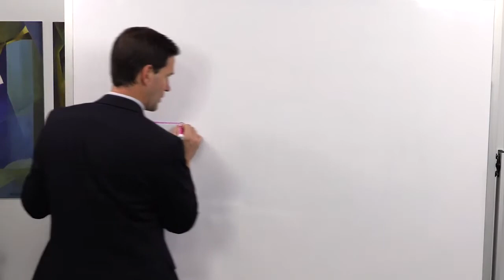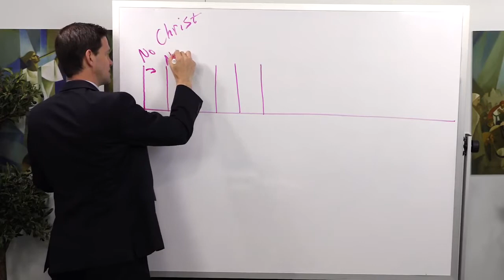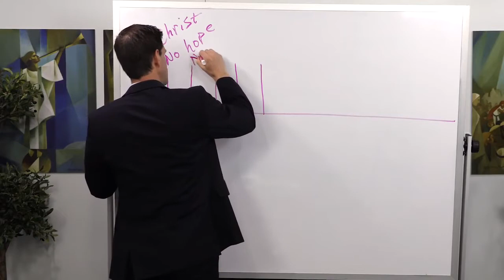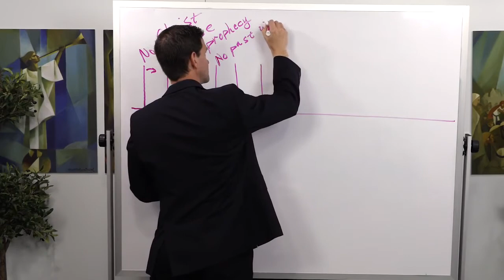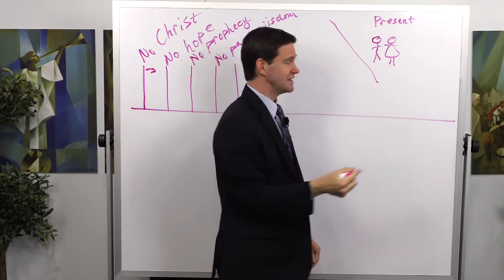Korihor the Antichrist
Tyler Griffin discusses Korihor the Antichrist